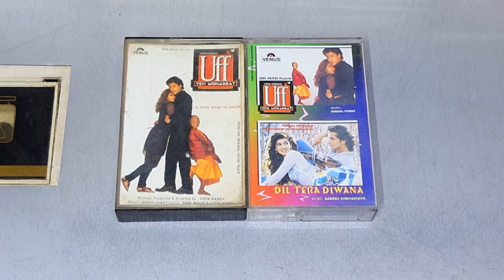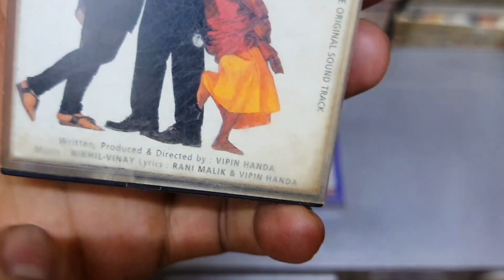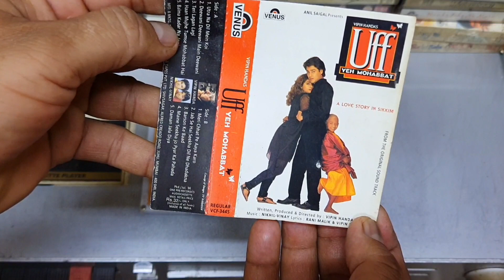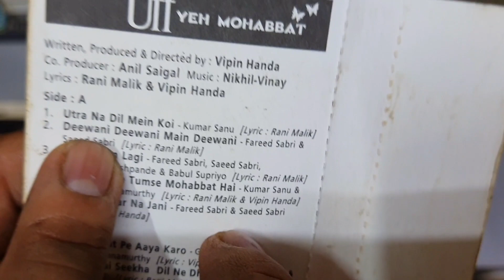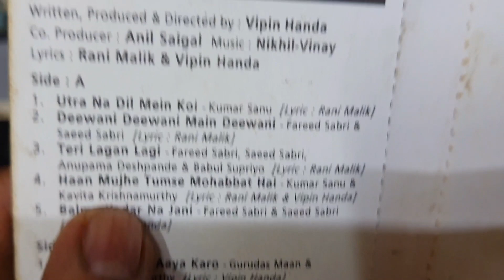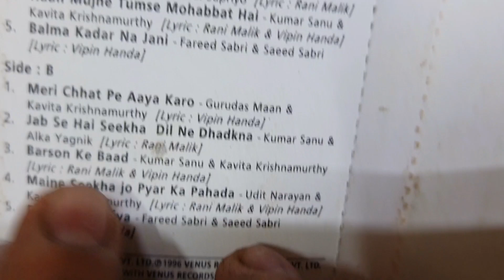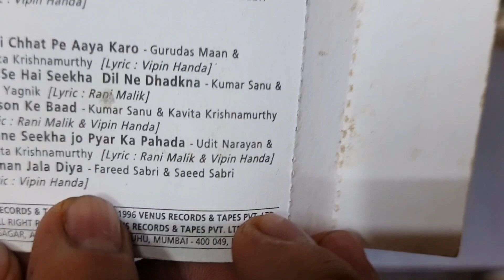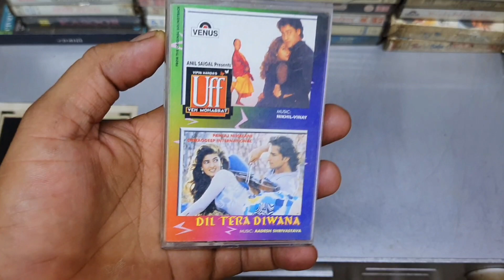Music Hits of 1997 | Uff Yeh Mohabbat 1997 Audio Cassette Review | Music Nikhil Vinay | 90s Era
Uff Yeh Mohabbat is a 1997 Hindi film directed by Vipin Handa starring Twinkle Khanna and Abhishek Kapoor. It was unsuccessful at box office.

The music for "Uff Yeh Mohabbat" was composed by acclaimed music director duo Nikhil-Vinay. Some of the most popular tunes are "Utra na dil mein koi" and "Jab se hai seekha".

No. Title Singer(s)
1 "Meri Chhat Pe Aaya Karo" Gurdas Maan, Kavita Krishnamurthy
2 "Jab Se Hai Sikha Dil Ne Dhadkana" Kumar Sanu, Alka Yagnik
3 "Balma Kader Na Jaani" Sabri Brothers
4 "Deewani Deewani Mai Deewani" Sabri Brothers
5 "Barso Ke Baad Barse Hai Aaj" Kumar Sanu, Kavita Krishnamurthy
6 "Daman Jala Diya" Sabri Brothers
7 "Ha Mujhe Tumse Mohabbat Hai" Kumar Sanu, Kavita Krishnamurthy
8 "Maine Seekha Jo Pyar Ka Pahada" Kavita Krishnamurthy, Udit Narayan
9 "Teri Lagan Lagi" Sabri Brothers, Babul Supriyo, Anupama Deshpande
10 "Teri Lagan Lagi" (II) Sabri Brothers
11 "Utra Na Dil Me Koi" Kumar Sanu